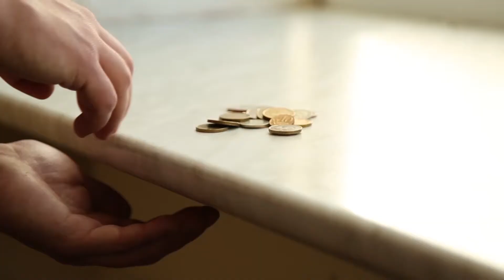Русский язык как инструмент успешной коммуникации. Саморазвитие.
Добро пожаловать на курс!
Язык – основное средство, с помощью которого мы обмениваемся информацией. Курс расскажет о том, как сделать наше общение максимально эффективным и что стоит учитывать при выборе языковых средств в рамках той или иной коммуникативной ситуации.